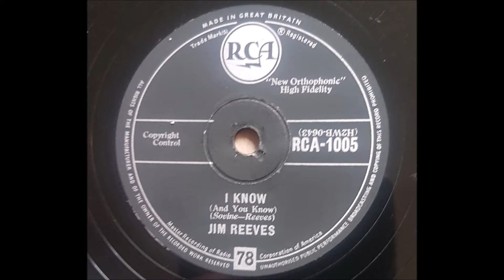Jim Reeves 'I Know (And You Know)' 1957 78 rpm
The B side to 'Four Walls is not one of Jim's better known recordings and sort of bridges old country and the 'new' Nashville sound, no fiddles or steel guitars on this but it has Jim singing in his higher register and there's no lush orchestral backing and the Jordanaires are used more as a vocal bassline than actual backing singers.